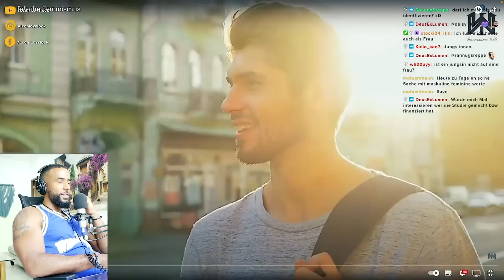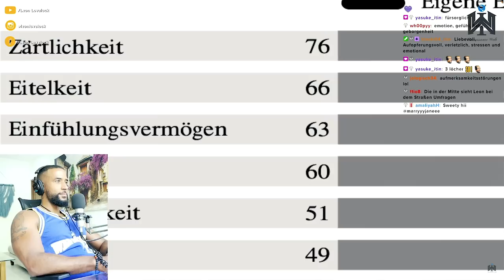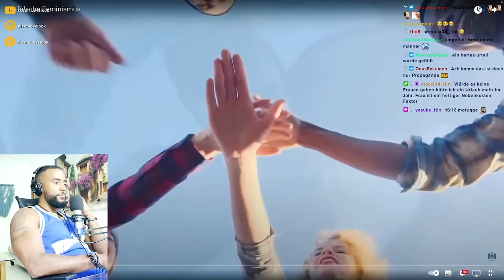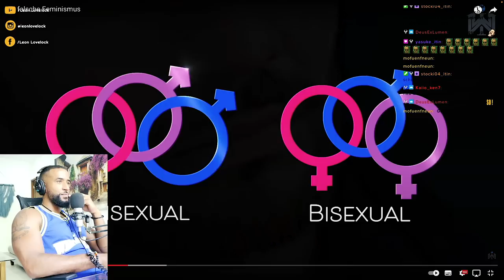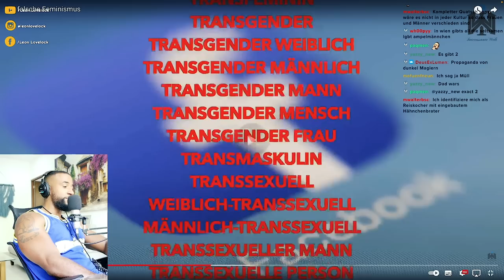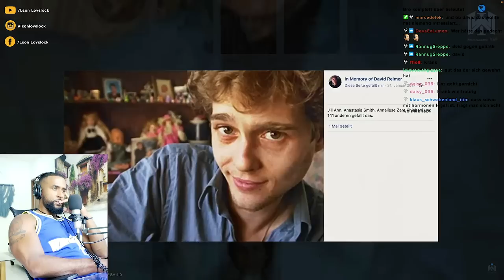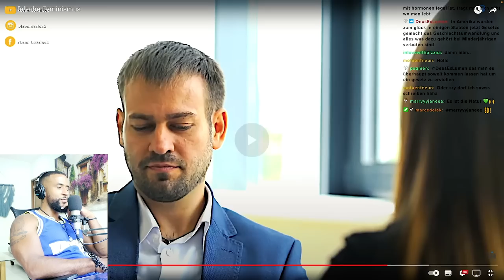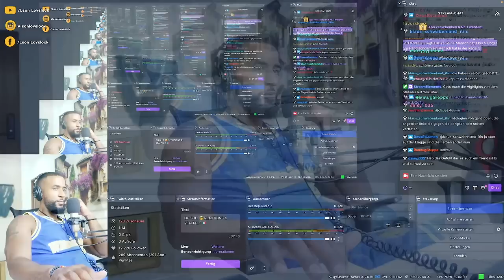WIE FEMINISMUS & GENDER POLITIK LEBEN ZERSTÖRT! 😩 [DOKU] REACTION - Leon Lovelock